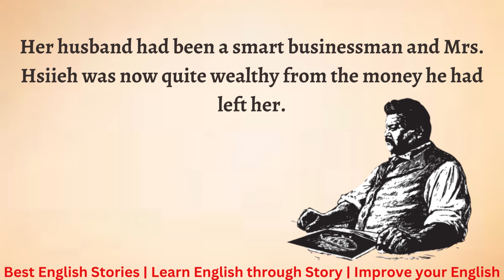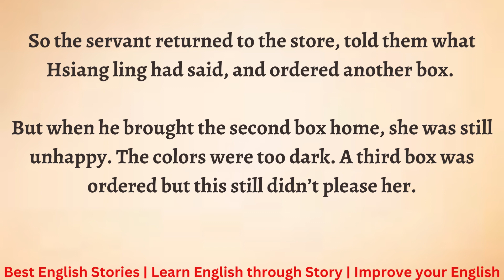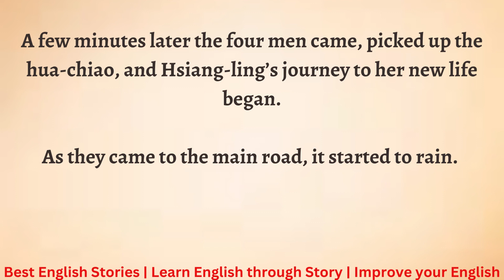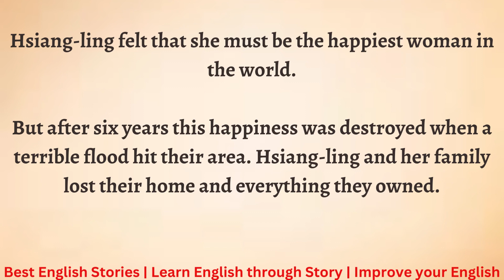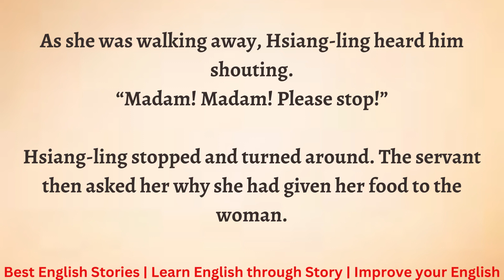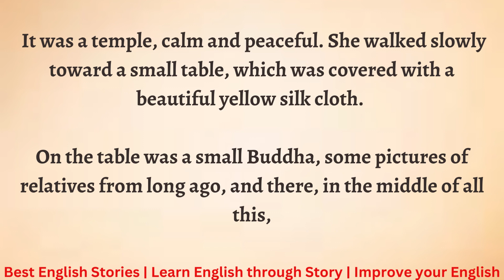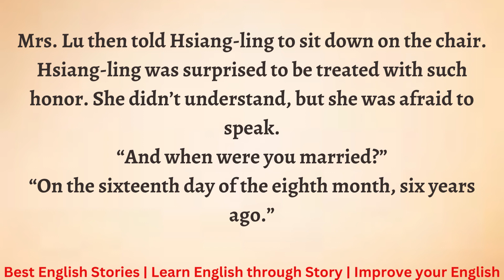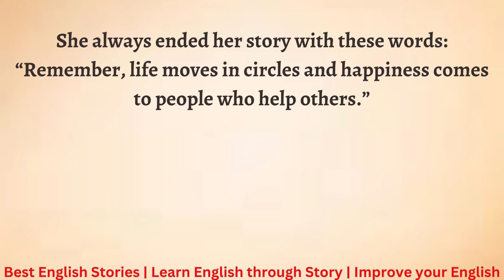Learn English through Story - Level 1 | The wedding Box | Audio Book